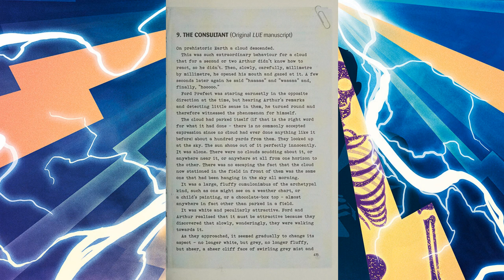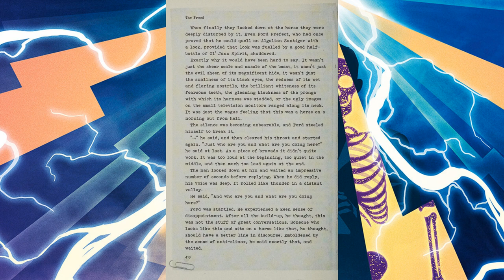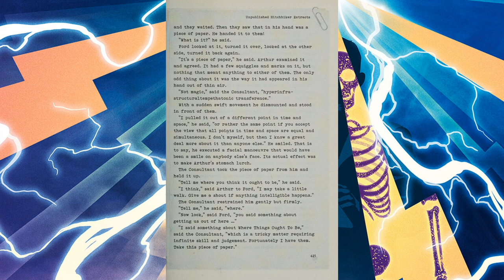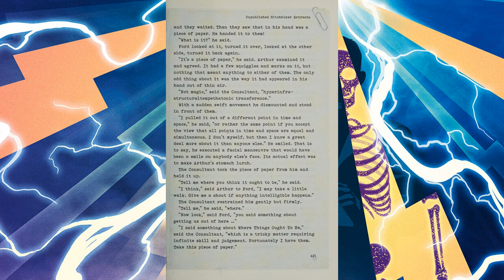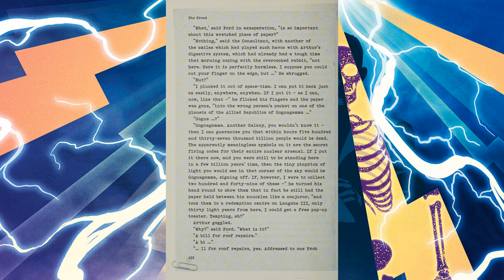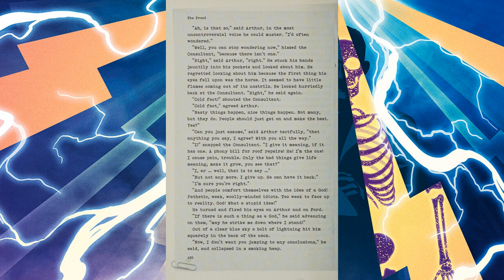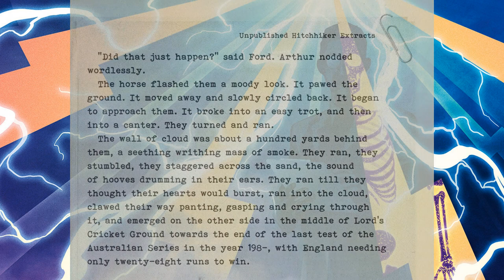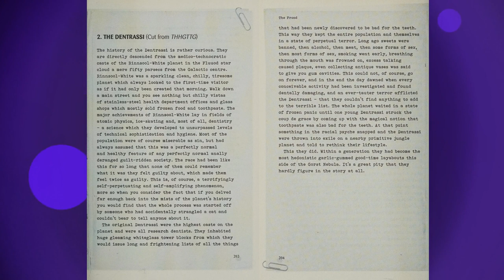How Douglas Adams's Unused Writings Were Reworked into the Hexagonal Phase - Part 3 - Groovy Jake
The sixth and final phase of The Hitchhiker's Guide to the Galaxy radio series, The Hexagonal Phase, was notable for being the first phase of the Hitchhiker's Guide radio series (aside from the Primary and Secondary Phase, which originated most of the story elements seen in the first two H2G2 books) to not be based on a Douglas Adams novel, being instead based on the sixth book in the series "And Another Thing..." by Eoin Colfer.

When Dirk Maggs, the man behind the Tertiary and Q phases of the radio series, was finally able to get the sixth phase off the ground, he decided that he'd only do it if he could rework as much scrapped Douglas Adams material into it as possible. So, he tasked Kevin Jon Davies with searching through the unused writings of DNA which could be reworked into the radio phase.

The following video (split into 4 parts to avoid copyright issues), compares the original material of Douglas Adams to how it was reworked into the Hexagonal Phase, sourced from the deleted radio scenes present in Neil Gaiman's Don't Panic, and the deleted chapters and sections of the H2G2 book series present in Jem Robert's The Frood. Enjoy!

Note: This video is much more of a direct comparison between the scrapped DNA material and how it was adapted into the radio series. This isn't quite an much of an analysis or deep dive into the history of the projects like my other "Groovy Jake" videos. This was just meant to be a (relatively) quick little comparison video.

My next Groovy Jake upload, however, is likely gonna be my longest and most ambitious video yet!